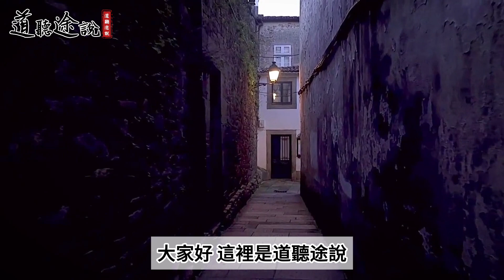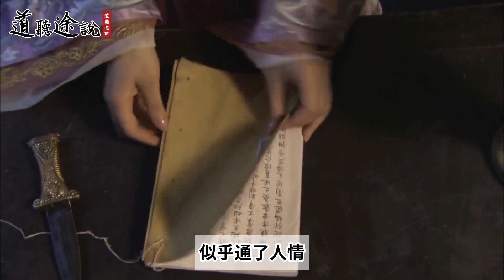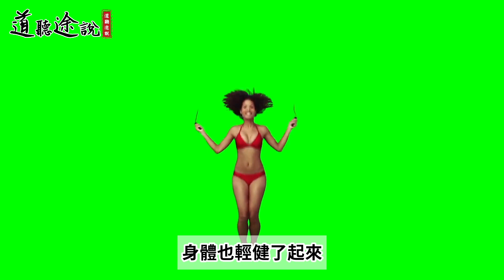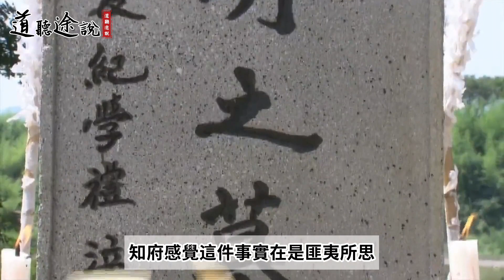少女為書生奉茶，卻被書生留宿！少女跟書生道：一月只能有三次 ！｜道聽途說